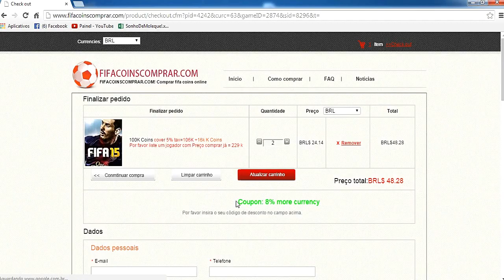Fifa 15 Ultimate Team - Parte #25 (Xbox one)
Compre fifa 15 coins com preço barato pelo com cupom: milk para mais 8% coins. Rápido e Seguro

Musicas: Ctrl ALt Destruction, Get Hyper, Antoine Lavenant - Street Fighter